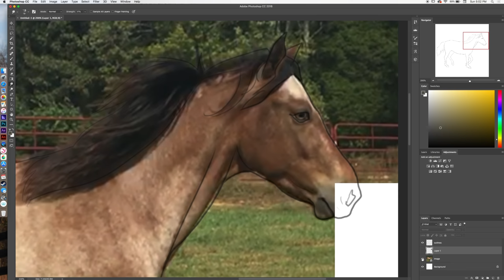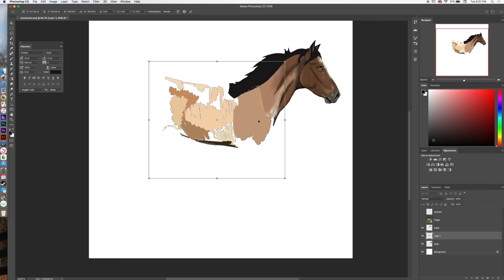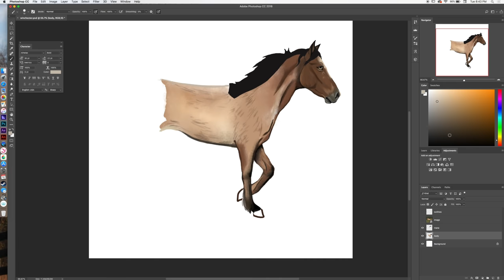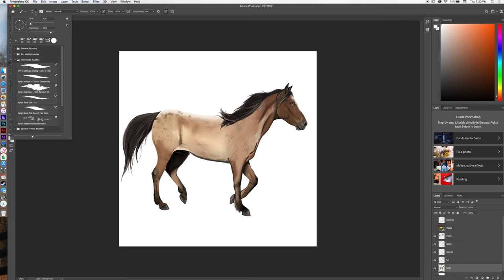Meet Winchester || Speedpaint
Sorry the video is late guys!
This is another speed paint, only this time it is of our new Walkaloosa. A walkaloosa is a cross between an Appaloosa and a Tennessee Walking horse, so the foals has the flashy color of the apps and the smooth gait of the walking horses. This little guy is only 14.1 but super sweet.

Editor: Adobe After Effects
Recorder: Quick Time
Game: Star Stable Online
Server: Raspberry Valley